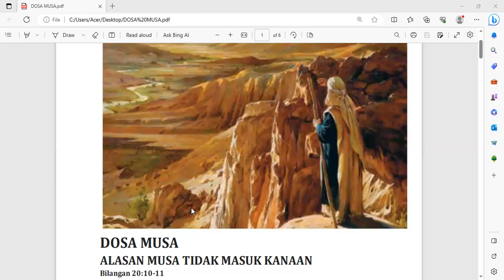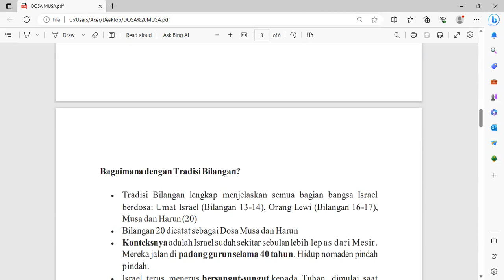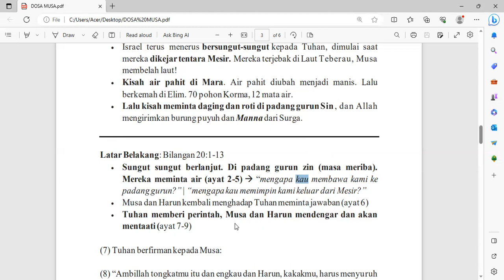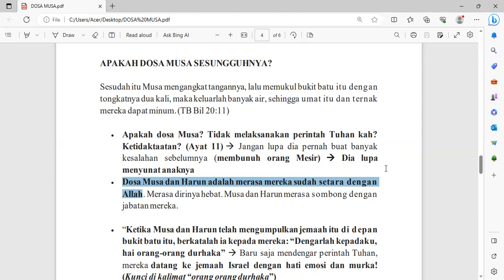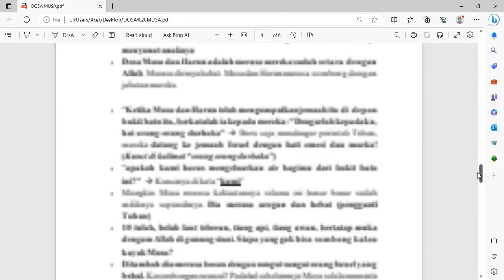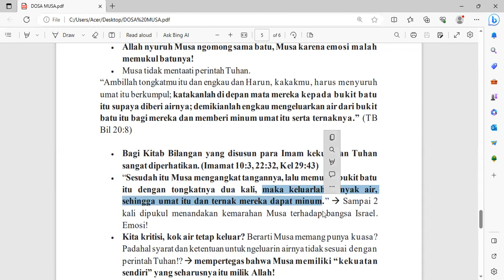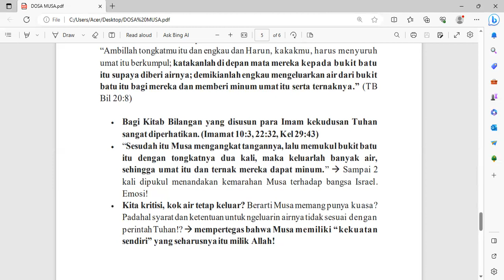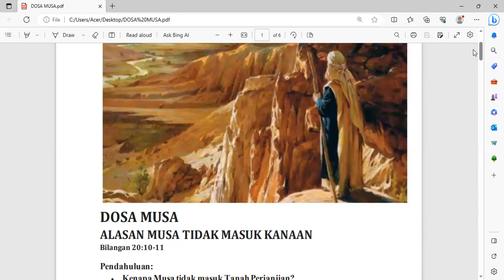DOSA MUSA: ALASAN UTAMA MUSA TIDAK BISA MASUK KE TANAH PERJANJIAN!?